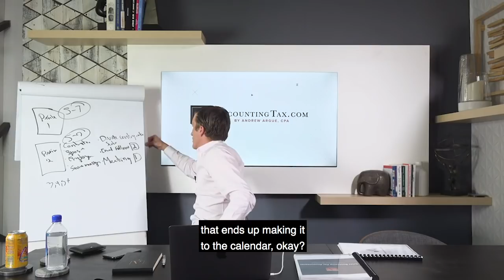This is NOT a Cold Call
I hear it all the time. "I don't want to do cold calling." Well guess what. You shouldn't be cold calling. And you probably aren't. You should only be calling on WARM leads. People you have already connected with. People who have already seen your message and know that speaking with you is going to be worth their time.